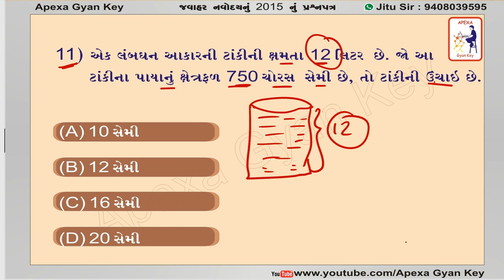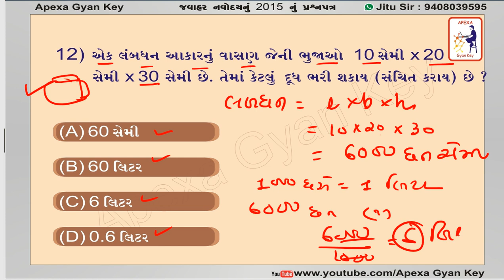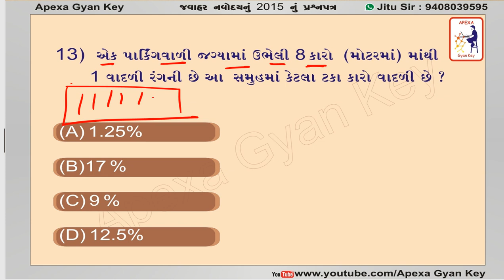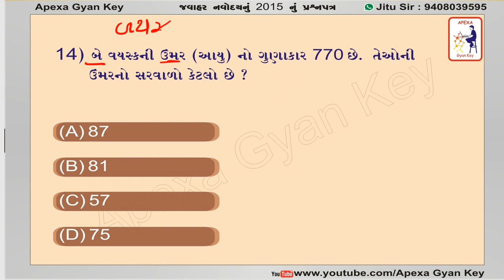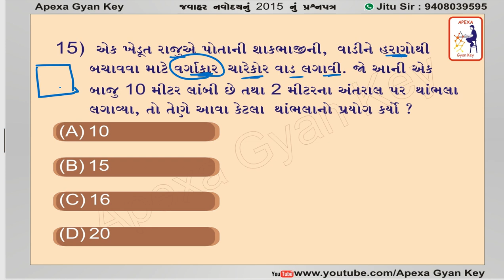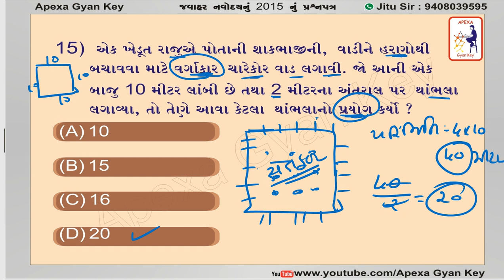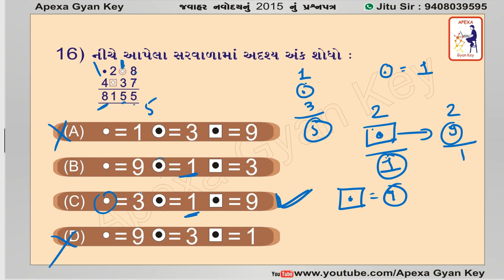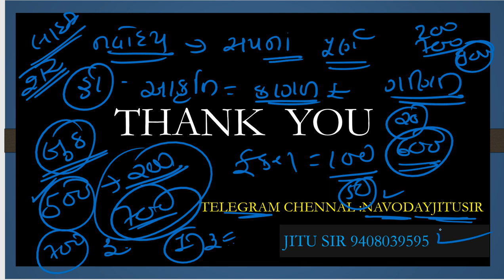JAVAHAR NAVODAY 2015 ||PAPER SOLUTION PART-2| VIBHAG -2 MATHS|||BY APEXA GYAN KEY